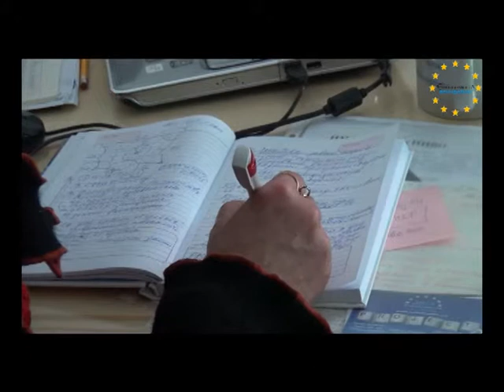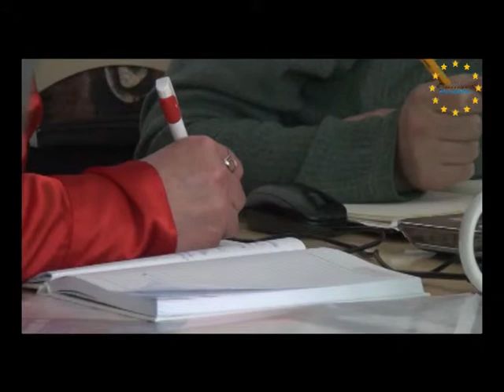Euroconsulta 3 a